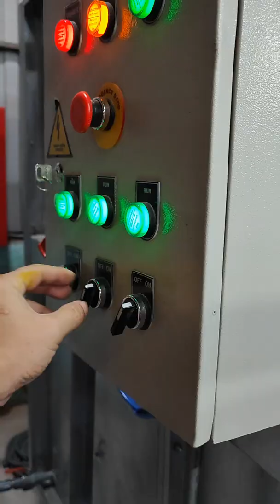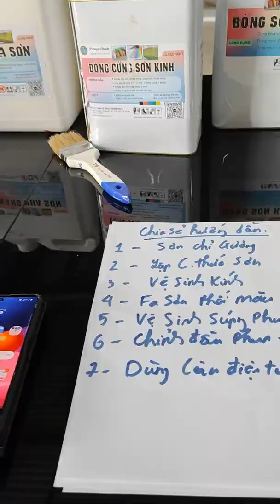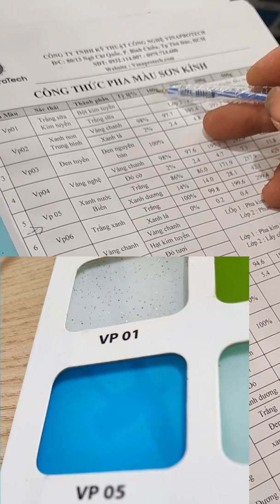Hệ thống phun sơn tự động ngành kính - Lắp đặt lại Phú Linh Glass Quy Nhơn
Sản xuất chế tạo bởi Cty Kỹ thuật công nghệ Vinaprotech
Lên hệ : 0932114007 để đc hỗ trợ chi tiết hơn